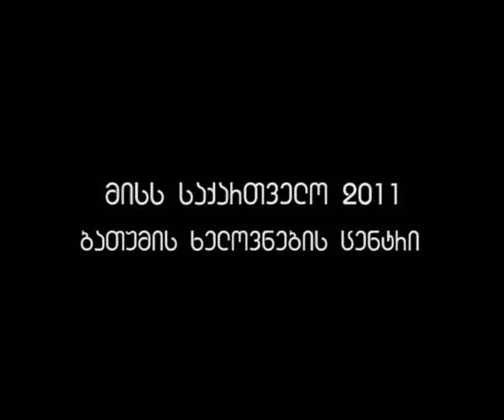JANETA KERDIKOSHVILI MISS GEORGIA 2011